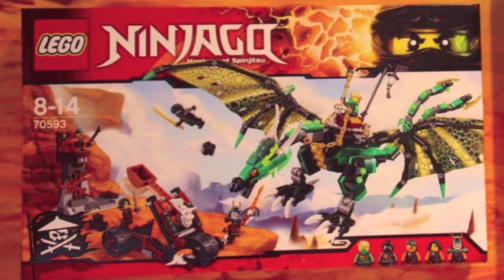Ninjago 2016 Summer Set Images REVEALED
I do not intend to infringe any copyright. If any company that has taken part in the creation of these videos has a problem with this video being on my channel, please contact my email: and I will gladly remove it. I upload Ninjago videos because I am a Ninjago fan and want to share the latest LEGO Ninjago news with other fans, worldwide. I only upload Ninjago videos to promote the LEGO Ninjago theme.